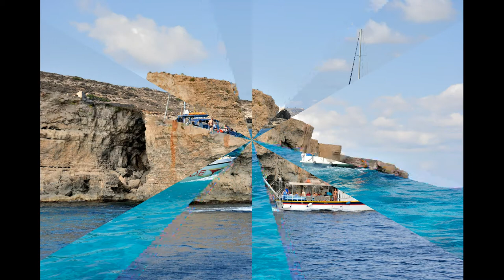Camino Blue Lagoon Malta ✈ HD 1080p